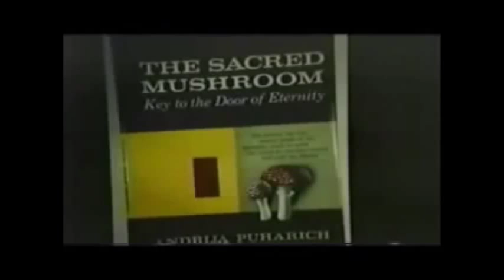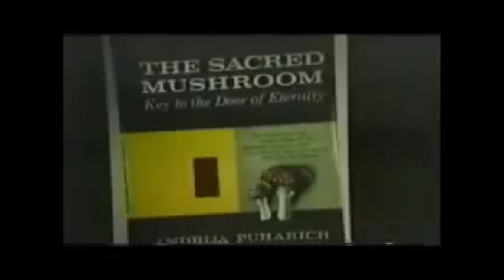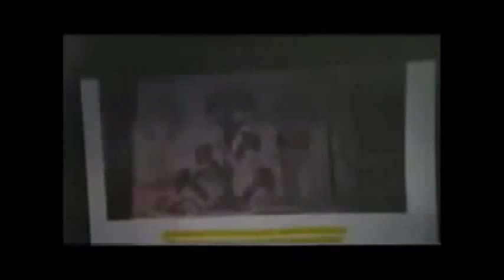Jordan Maxwell & the Secret Sacred Mushroom Used to Contact God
The Origins of Religion: as Reference to Sacred Mushrooms:
By Rev. Nicklas B. Failla

Jordan Maxwell on Secret Religious Sacred Mushroom Used to Contact God
THE ORIGINS OF RELIGION

Jordan Maxwell speaks on Secret Religious Sacred Mushroom use and makes reference to John M. Allegro's book The Mushroom and the Sacred Cross

The Origins of Religion SPECIAL EDITION: A Dissertation upon the Divine Manna of the Ancient Jews and the Eucharist of the Catholic Church, the Blood and Body of Christ, and Ancient Egyptian Royal Motifs; as Reference to Sacred Mushrooms.

THE ORIGINS OF RELIGION (JESUS AS MUSHROOM)